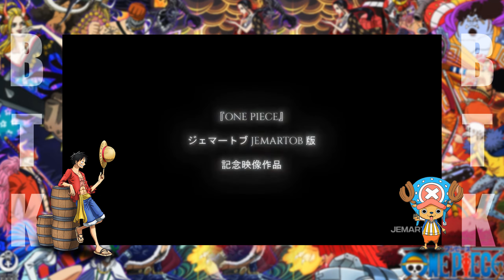ONE PIECE EDITS COMPILATION 9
Have are nice watch a one piece compilation!!!
All edits in video from TikTok!

one piece tiktok dance
one piece tiktok
one piece tiktok edit
one piece tiktok amv
one piece tiktok animation,
one piece tiktok meme,
one piece tiktok sound,
one piece tiktok cosplay,
one piece tiktok art,
one piece tiktok animation dance,
one piece tiktok ace,
one piece tiktok bounty,
one piece tiktok battle,
one piece bounty edit tiktok,
one piece best moments tiktok,
brooke tiktok one piece,
bnha react one piece tiktok,
tiktok biến hình one piece,
one piece react tik tok br,
one piece tiktok couple,
tiktok chinois one piece,
one piece pause challenge tiktok,
tiktok crocodile one piece,
cjdachamp tiktok one piece,
el chapo one piece tiktok,
one piece tiktok dance compilation,
one piece dress tiktok,
one piece play date tiktok,
one piece shiloh dynasty tiktok song,
danse tiktok one piece,
one piece queen dance tiktok,
one piece ace death tiktok,
one piece does exist tiktok,
one piece epic moment tik tok,
one piece tiktok funny,
one piece fighting path tiktok,
one piece figure tiktok,
wavin flag tiktok one piece,
filtre one piece tiktok,
one piece fighting path tiktok account,
one piece funny moments tiktok,
one piece usernames for tiktok,
one piece tiktok gacha life,
worst generation one piece tiktok,
one piece reacts to tiktok gacha life,
one piece glow up tiktok,
one piece tiktok gacha,
gacha react tik tok one piece,
generasi terburuk one piece tiktok,
gacha life one piece tiktok luffy,
one piece hot tiktok,
hope one piece tiktok,
one piece husbandos tiktok,
hope one piece tiktok version,
tiktok mô hình one piece,
one piece tiktok intro,
one piece tiktokindo,
one piece tiktok jack,
kumpulan tik tok one piece,
kawaii tiktok one piece,
king christian tiktok one piece,
kompilasi tiktok one piece,
one piece tiktok luffy,
one piece tiktok trafalgar law,
one piece react tiktok luffy,
one piece tik tok lucu,
one piece tik tok music,
one piece tiktok ml,
intro ml tiktok one piece,
musique one piece tiktok,
one piece sad moments tiktok,
one piece monster trio tiktok,
mobile legends one piece tiktok,
one piece tiktok nami,
naruto one piece tiktok,
the nights one piece tiktok
one piece vs naruto tiktok
no more one piece tiktok
one piece nicknames tiktok
no roots tiktok one piece
naruto react tiktok one piece
one piece ost tiktok
original sound one piece tiktok
one piece op tiktok
mask off tiktok one piece
one piece react to one piece tiktok
one piece op 20 tiktok
one piece wanted poster tiktok
pirate song one piece tiktok
one piece tiktok remix
one piece tiktok reaction
one piece tiktok react
one piece react to tiktok ships
one piece is real tiktok
one piece rap tiktok
tiktok robin one piece
one piece tiktok song
one piece tiktok status
one piece tiktok sanji
sea shanty tiktok one piece
one piece remix song tiktok
one piece tiktok trend
one piece tiktok transition
one piece react to tiktok
one piece theme song tiktok
one piece trailer tiktok
one piece tiktok videos
one piece tt clips
one piece tt